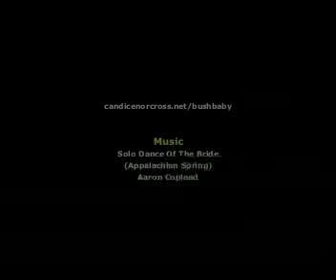Sewing Bushbaby menstrual pads 1/2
In this part, we cut patterns and sew the main pad. This same technique will be used to make inserts and the snap backing as well!